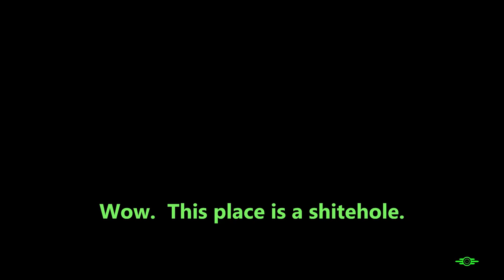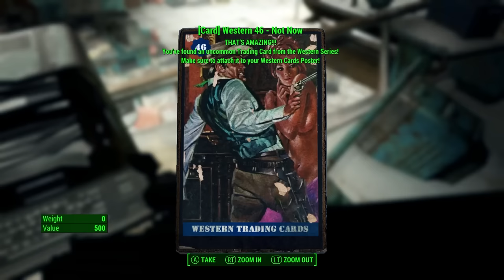Fallout 4 - More Brick Guns!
(123) Dang, this gun has a loyalty quest!